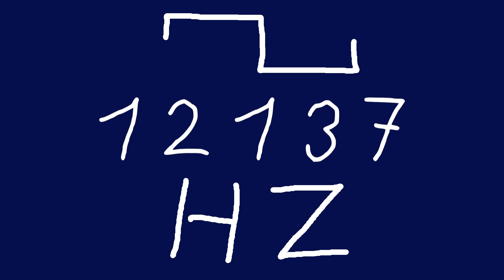12137 hz square